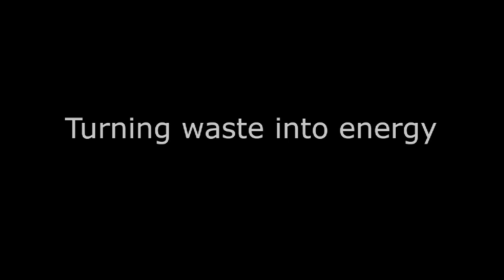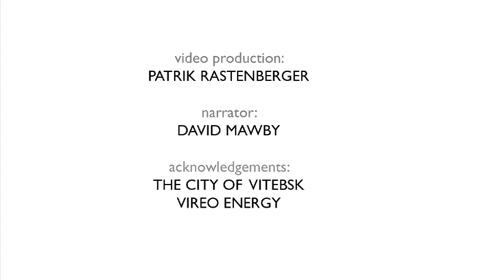Turning waste into energy in Vitebsk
The Swedish company Vireo Energy is, together with NEFCO, rolling out projects aimed at producing energy from waste in Belarus. This video showcases what is being done in the city of Vitebsk in the north-east of the country where methane is being extracted at the city’s waste disposal site to produce energy.

The plant in Vitebsk is expected to produce around 6,000 megawatt hours of electricity per year. On top of this, Vireo Energy has implemented similar projects in the Belarusian cities of Orsha and Gomel. In 2014, these three projects produced and delivered around 15,000 megawatt hours of electricity to the grid in Belarus.

The combustion of methane gas at these projects, co-financed by NEFCO, will reduce emissions of carbon dioxide equivalents by some 32,000 tonnes annually when fossil fuel is replaced by electricity generated at the landfills concerned.

Turning waste to energy has become a niche of its own in the world of cleantech.